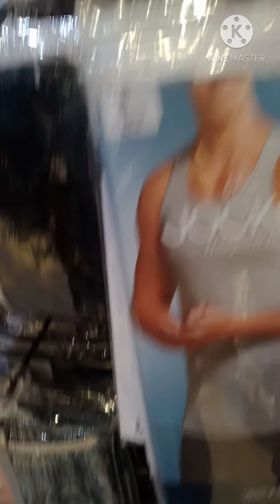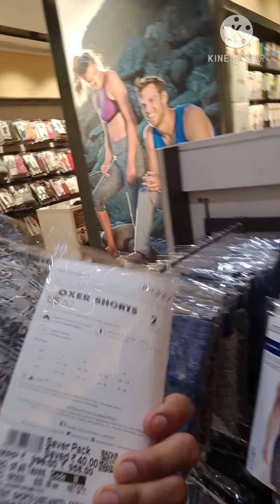Kan Vlog ve chhin e.... 😜